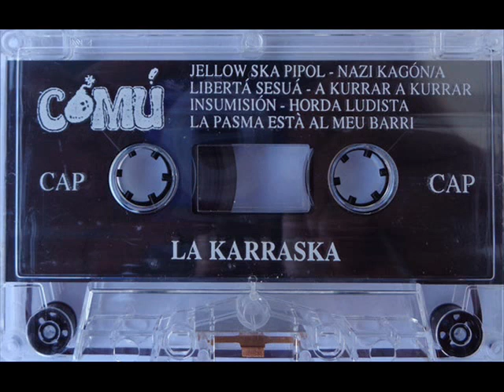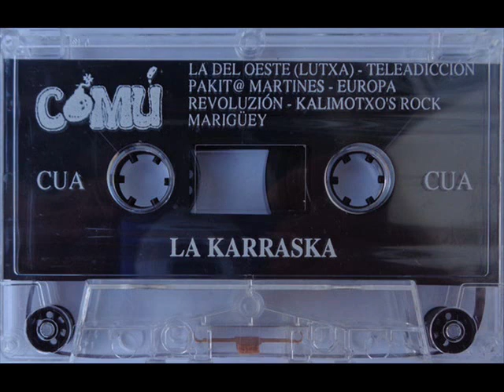A7. La Karraska - La pasma està al meu barri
Grupo: La Karraska
Disco: La Karraska
Año: 1998
Formato: K7

La Karraska desde Castellón grupo de punk rock con tendencias ska pero muy cañero.